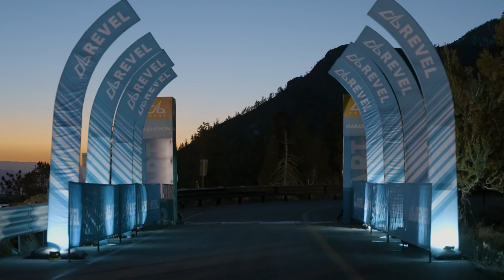2022 REVEL Mt Charleston Marathon: Radhakrishna Velagapudi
Radhakrishna Velagapudi in the 2022 REVEL Mt Charleston Marathon.